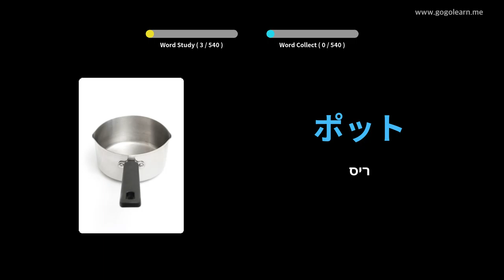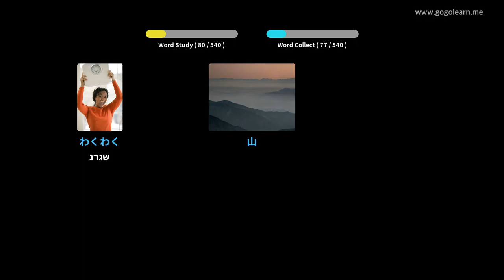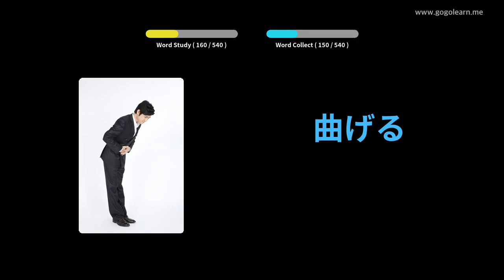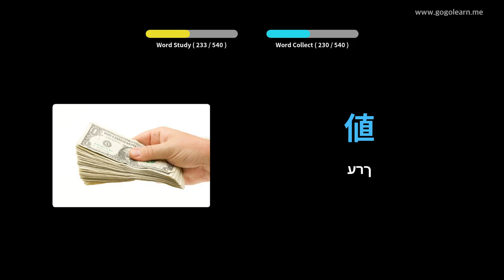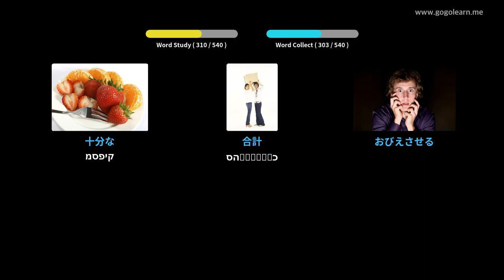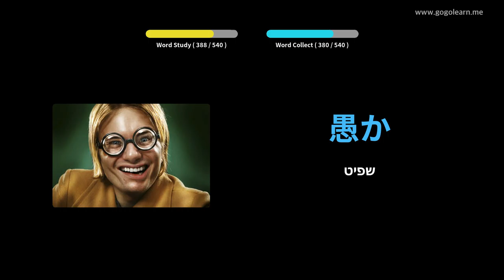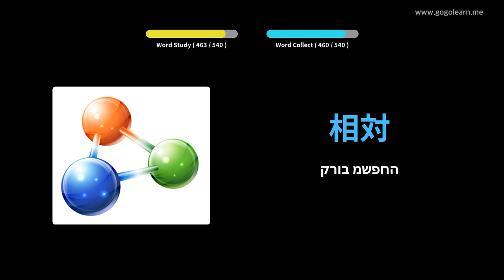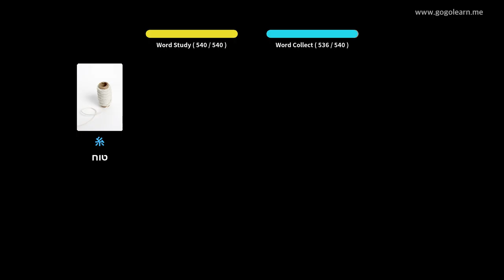בית ספר יסודי על שם אוצר המילים היפני | Golearn